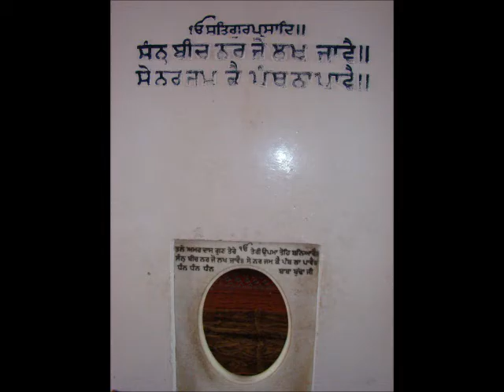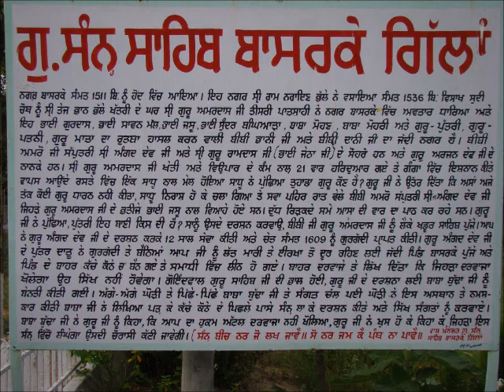Giani Thakur Singh Ji Katha at Canningvale Gurudwara Sahib - Part 1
August, 2010 Katha at Canningvale Gurudwara Sahib,  Perth, Australia